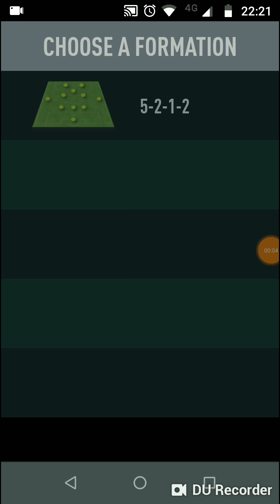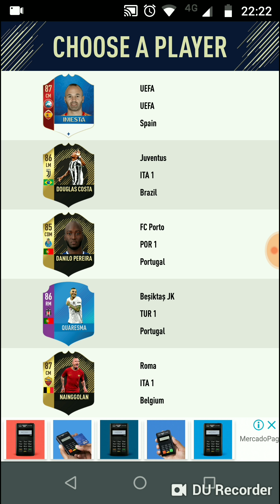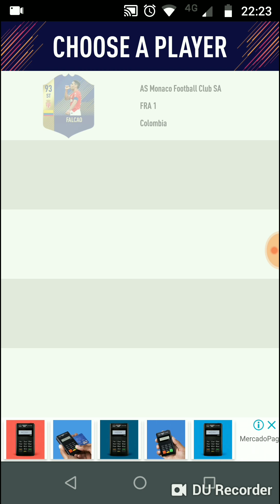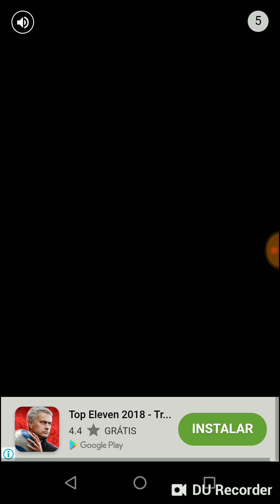Fut draft montando England